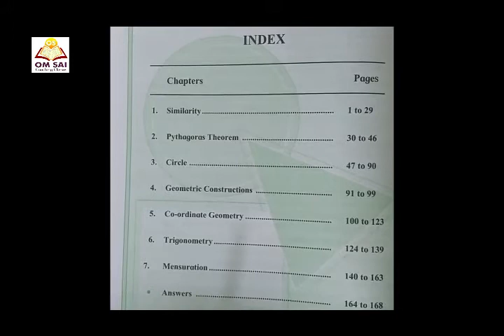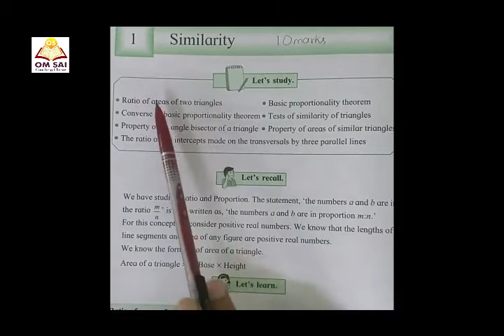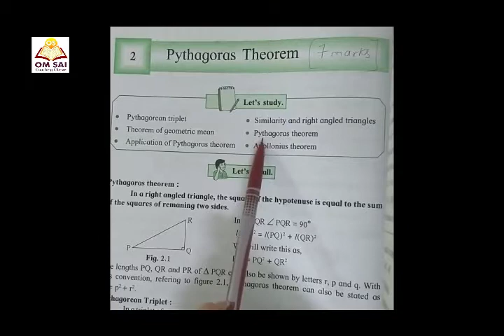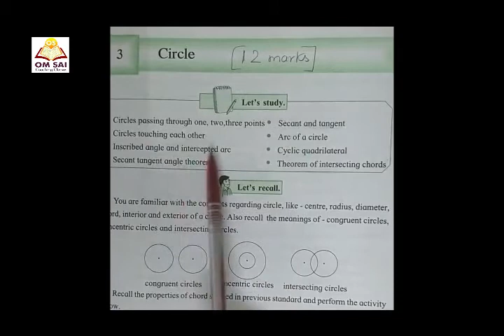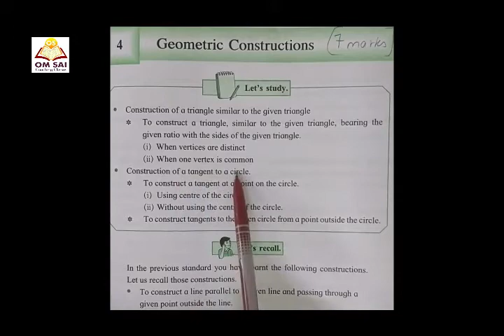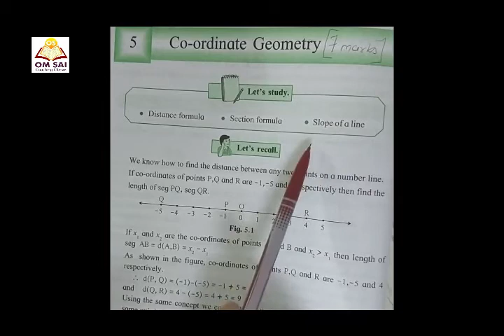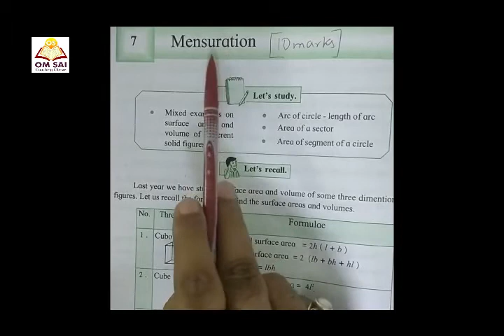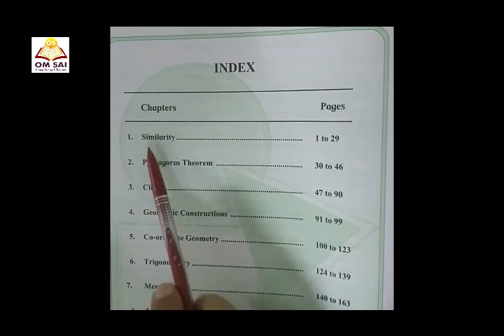INTRODUCTION OF GEOMETRY SYLLABUS | CLASS 10 BATCH 2020-2021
Hello Everyone!! Introduction of Geometry Syllabus Class 10th Batch 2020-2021. Short description of each lesson.

In the next video we will start with lesson 1 Similarity.